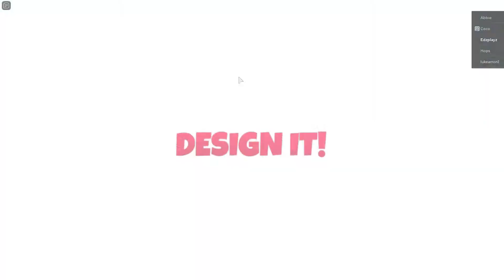Design it (steampunk)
WOAH, ARE WE GETTING DAILY SHORTS :0